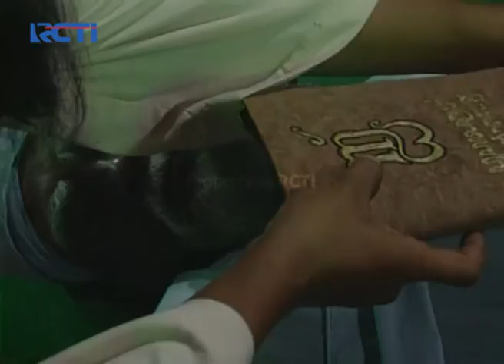WIRO SABLENG - Keseruan Wiro Bertarung Di Atas Kapal